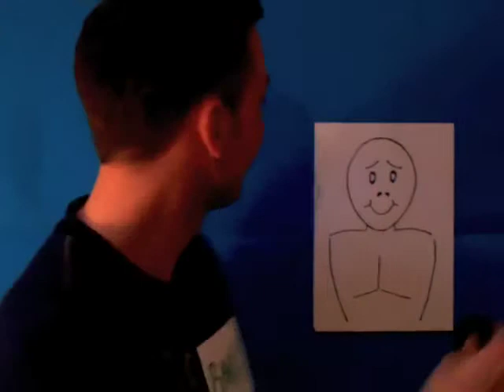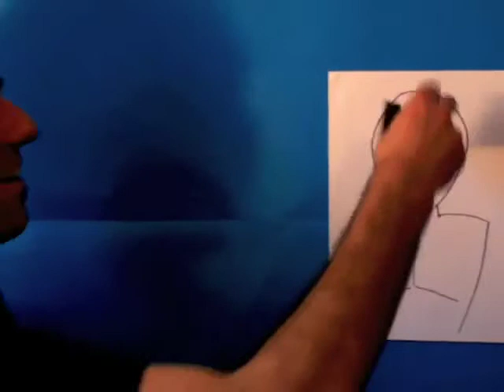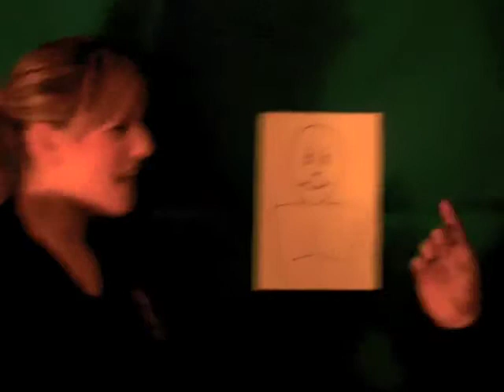Ian Lilley's Trivial Hirsute - Round One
Ready, Steady, Grow!  The all-new quiz game that'll have you tearing your hair out.